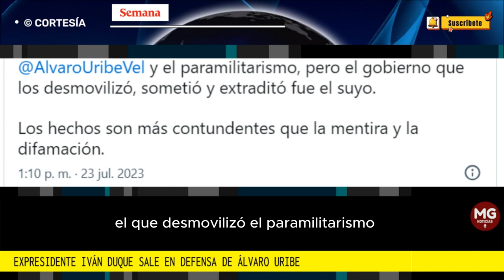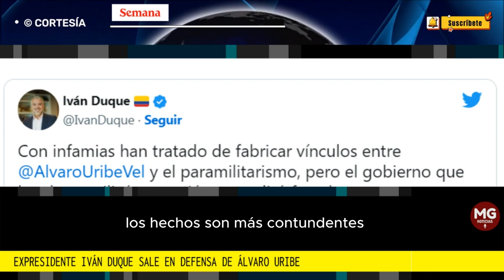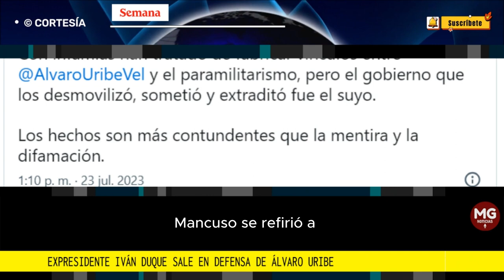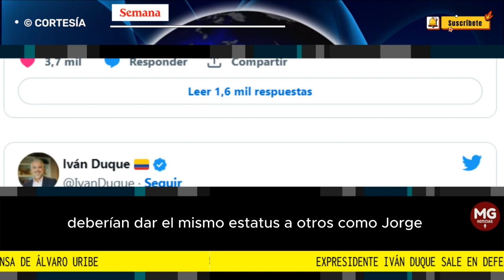MANCUSO GESTOR DE PAZ 🔴 Iván Duque en Defensa de Álvaro Uribe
En sus redes sociales, el expresidente Iván Duque salió en defensa del expresidente Álvaro Uribe, y señaló que “con infamias han tratado de fabricar vínculos entre Uribe y el paramilitarismo, pero el gobierno que los desmovilizó, sometió y extraditó fue el suyo. Los hechos son más contundentes que la mentira y la difamación”.